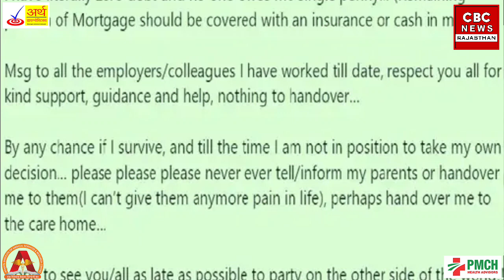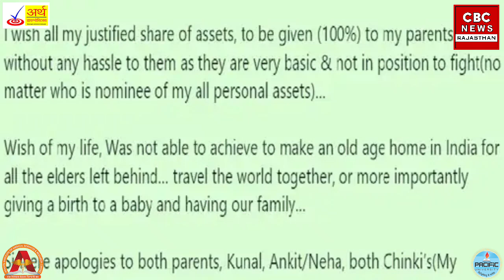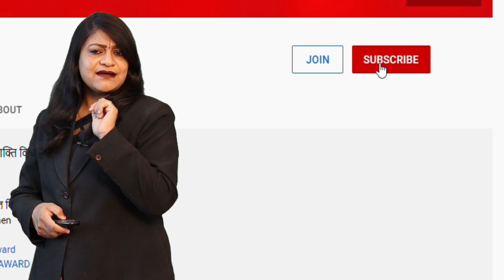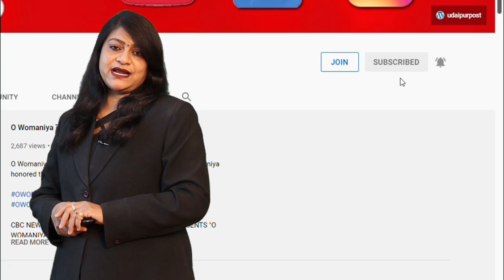Jaipur में हुआ प्यार , Britain में दिया धोका , जान से हाथ धो बैठा || Jaipur News